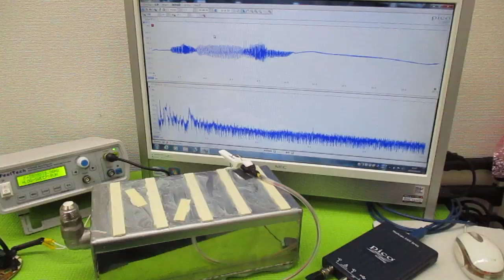オリジナル製品：超音波発振プローブを利用した超音波制御技術 ultrasonic-labo